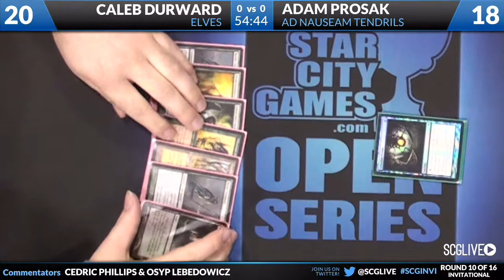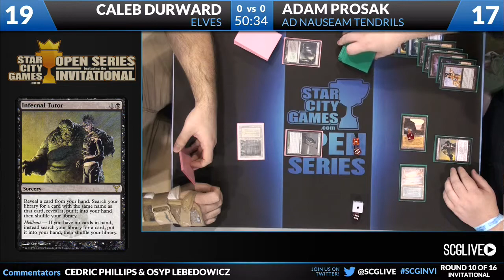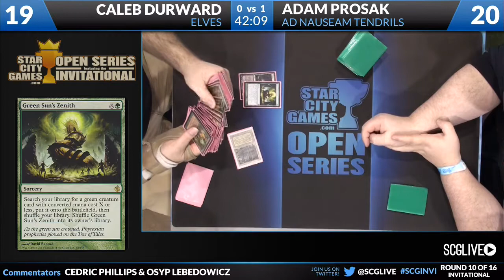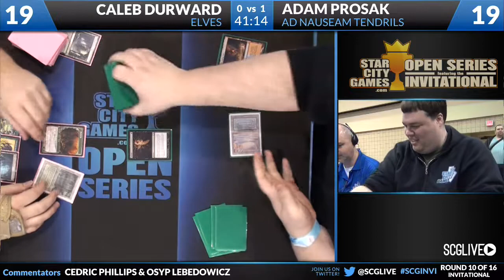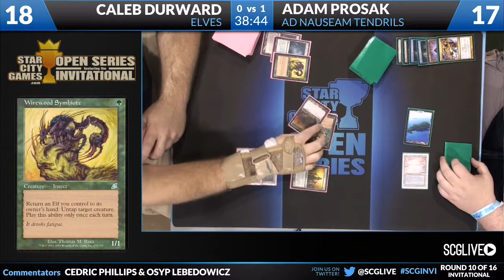SCGINVI: Round 10 - Caleb Durward vs Adam Prosak | Legacy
From SCG Invi Atlanta on April 5th, 2013